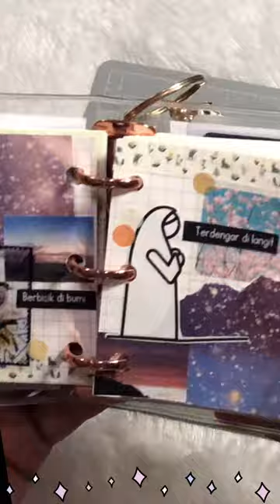ASMR Mini Journal (Sky) Such a waste if I delete it 😅🤫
Such a waste,
Sayang dibuang,
mini 3 ring binder setup,
3 ring mini binder journal,
3 ring binder setup,
3 ring mini binder setup beginner,
3 ring mini binder setup ideas,
3 ring mini binder setup kit,
3 ring mini binder journal,
journaling 3 ring binder,
3 ring mini binder setup for journaling beginners,
journal with me mini binder,
journal with me,
journal with me asmr,
journal with me aesthetic,
journal with me no talking,
journal with me asmr no music,
journal with me asmr no talking,
asmr journal with me,
aesthetic journal with me,
journal with me beginner,
creative journal with me